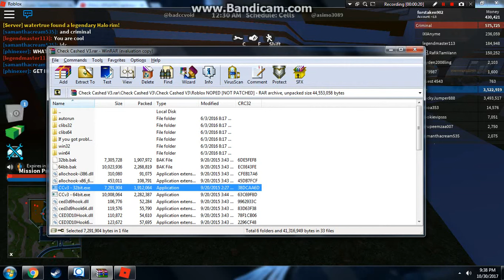Cara Cheat Terbang Di ROBLOX